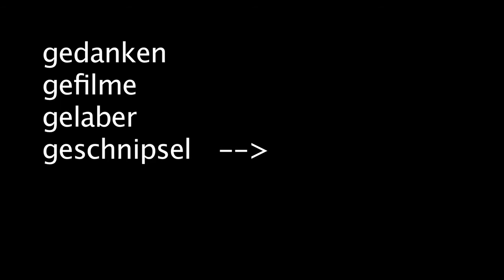SI BMX Fahrschule - 180 Bunnyhop